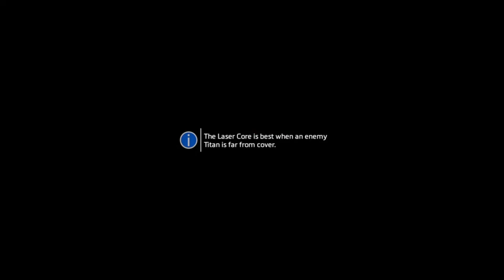Titanfall 2 | 8 The Ark | HINDI Commentary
Gamer:- SID

System
Gamepad: Cosmic Byte Stratos Xenon Wireless Controller
Monitor: Sony 32" LED TV
Headphones : Redgear Thunder-B 7.1